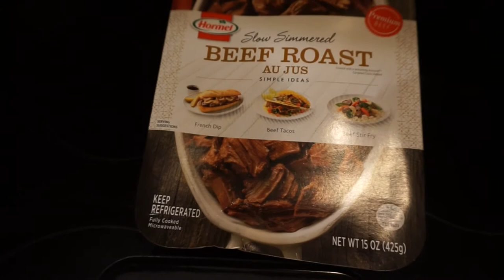FOREVER 21 HAUL. NEW TRUCK. HAIRCUT. FLAG FOOTBALL VLOG | Kelsey Pitman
In this video I do a Forever 21 haul, Sam gets a new truck, my brother gets a haircut and I go to Sam’s flag football game. Hope you enjoy!

Forever 21 Haul Clothing:
White Linen Top: Sold Out
Teal Floral Top
Peach Floral Top
Blue Crochet Top